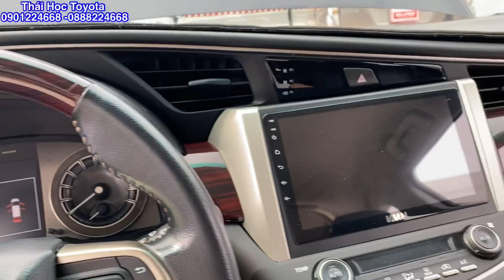INNOVA VENTURER 2018 Toyota Tân Cảng- ô tô cũ sài gòn| mua bán Innova cũ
Toyota Sure của Toyota Tân Cảng là nơi tin cậy để khách hàng lựa chọn. Chúng tôi mua và bán xe cũ tất cả các hãng với giá tốt nhất. Bằng sự tân tâm chuyên nghiệp - uy tín hàng đầu chúng tôi mang đến khách hàng những sản phẩm chất lượng, tin cậy.
Đặc biệt hỗ trợ tài chính và giấy tờ minh bạch, quý khách hoàn toàn yên tâm khi lựa chọn mua bán/trao đổi xe tại Toyota Tân Cảng.
Hotline hỗ trợ: Thái Học Toyota 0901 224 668
- Loại xe : Innova Venturer
- Hộp số: Tự Động
- Số ghế: 8 Chỗ
- Năm sản xuất: 2018
- Màu: Đen
- Biển số : Tỉnh- Cá nhân
- Trang bị trên xe và phụ kiên:Film cách nhiệt, Trải sàn
LH : Thái Học Toyota Tân Cảng để được hỗ trợ tốt nhất. Xin cảm ơn Qúy khách